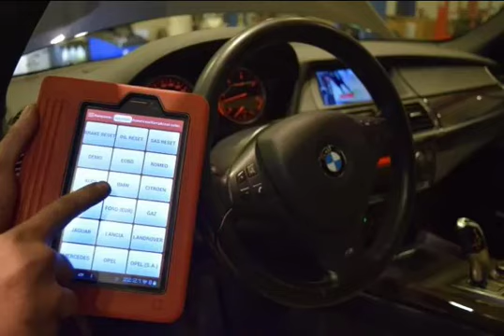Диагностика электронных систем Ставрополь. Звоните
Диагностика электронных систем Ставрополь
Наш адрес: Ставрополь ул Розы Люксембург 59к 6 СТО КлиматАвто26

Осуществляем диагностику электронных систем управления автомобилей европейского, американского, азиатского и отечественного производства (включая праворульные японские автомобили и автомобили с дизельным двигателем)